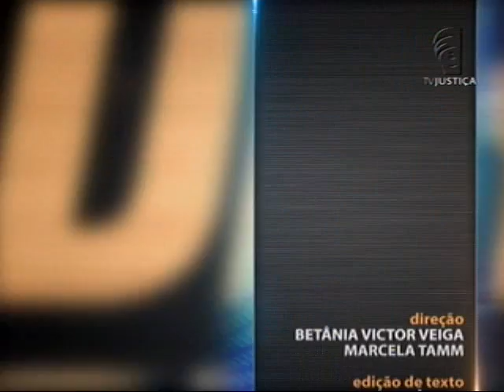Saber Direito Aula - Direito Administrativo - Legislação de Inteligência - aula 4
O Saber Direito Aula desta semana apresenta curso que trata sobre a legislação de inteligência. Quem ensina a matéria é o professor Estevam Freitas. Leia a íntegra da sinopse